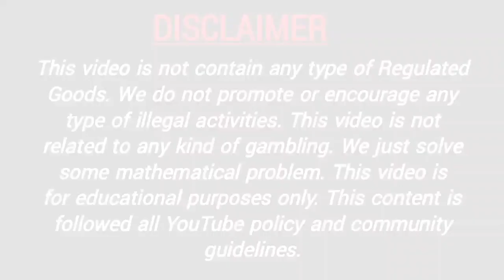4/2/2022 Kalyan morning mein kya aaega | Kalyan morning close | Kalyan morning today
4/2/2022 Kalyan morning mein kya aaega | Kalyan morning close | Kalyan morning today |Kalyan morning

Topics Are Covered:

kalyan chart matka,
kalyan chart video,
kalyan day,
kalyan dhamaka,
kalyan day chart,
kalyan free game,
kalyan fix game,
kalyan fix jodi,
kalyan fix,
kalyan free matka,
kalyan game,
kalyan guessing,
kalyan game today,
kalyan guru,
kalyan guessing today,
kalyan gopi chart,
kalyan golden matka